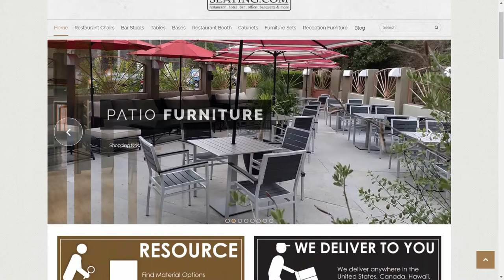Restaurant commercial video